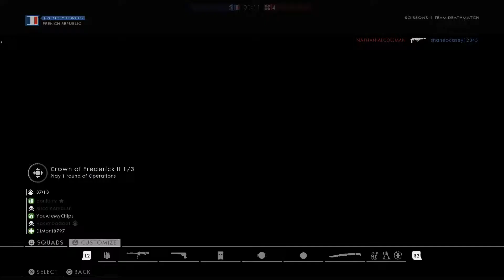Battlefield™ 1: TDM on Soissons (No Commentary) 27K/6D (Defeat)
Patron.com/BitcoinAmbush

13ebAGdM7TSbyWgbJWx4XZTbJLdkmbpv8X (Bitcoin)
LbNs4R6nm6AZ25jNvcjZkXMxVwvctLaode (LiteCoin)
0x4c0e27B6ab6709a6D5519c69A147c82773AeE373 (Ethereum Classic)
49LyRRzPAiN4uFzC2a6gzVbDHRGGBsnDaCZUQMuYU9mq3KUiy95vtuXUYNodNb6iQEZVzz464KZmpV9pRbFa7TBP4sCYiUY (Monero)